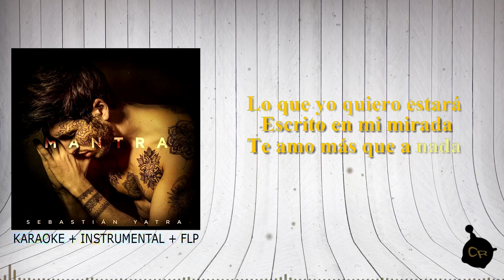KARAOKE | Sebastian Yatra - Queria Decirte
Nota: Solo las primeras 10 personas.

Encuentra mas de 400 flp y flp pack !

Encuentra los mejores instrumentales del genero